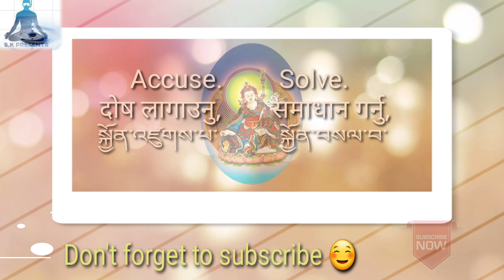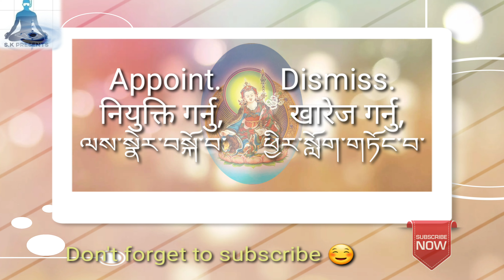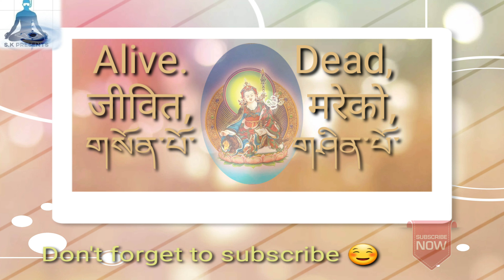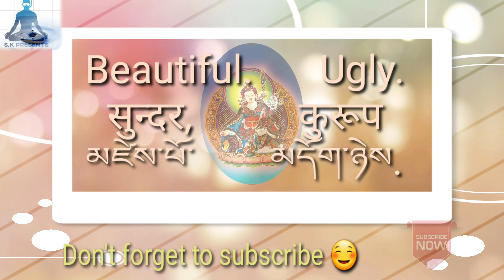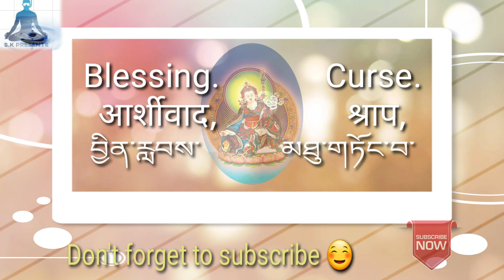Easy to learn antonyms in Tibetan Nepali English language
Easy way to learn antonyms words in English Nepali tibetan language
Very useful words in Nepali English tibetan language